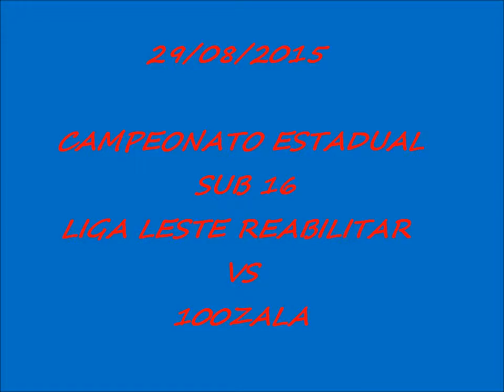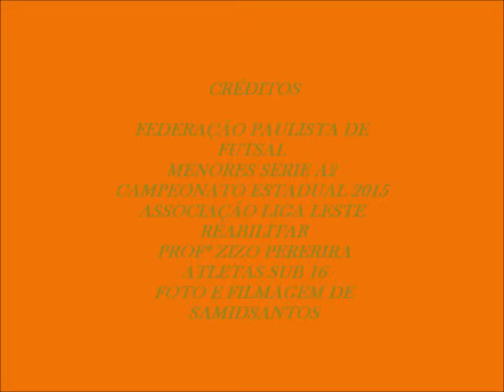29/08/2015 liga leste x 100zala sub16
Federação Paulista de Futsal menores serie A2 campeonato estadual 2015